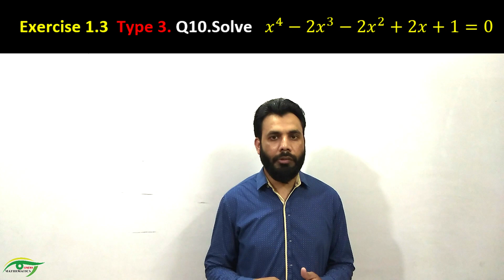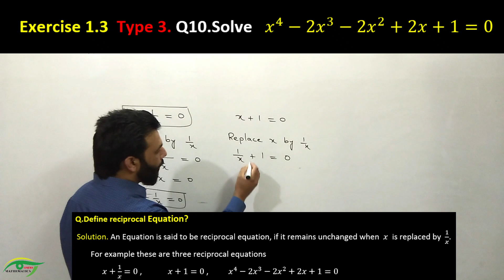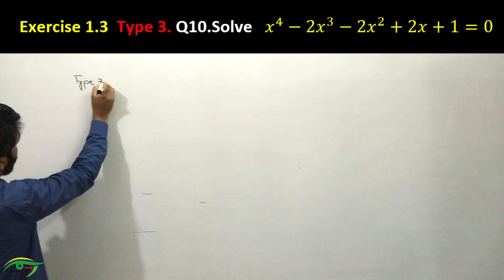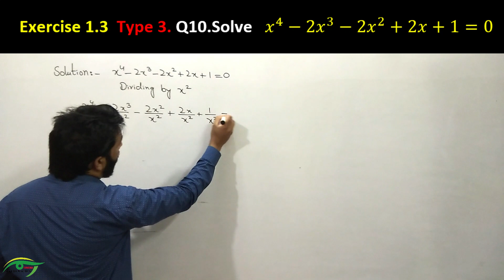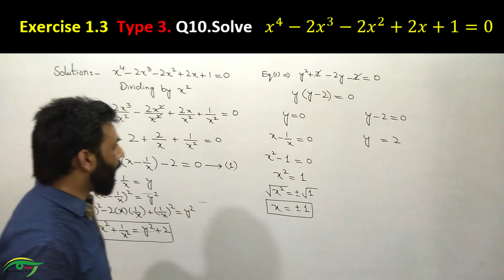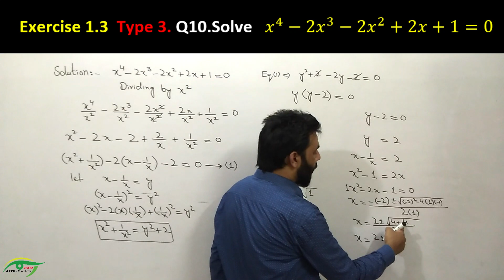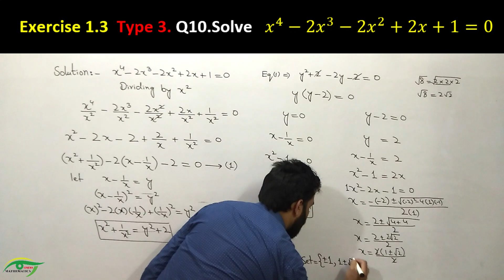43- Class 10 Exercise 1.3 Q10 Solving an equation after reducing the equation in quadratic equation.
TYPE-3 OF EXERCISE 1.3 QUESTION 10.
In this question the given equation is solved after reducing the given equation in quadratic equation by suitable substitution  in which each step is explained in a very simple and in a comprehensive way.